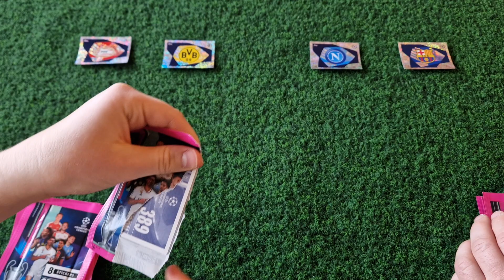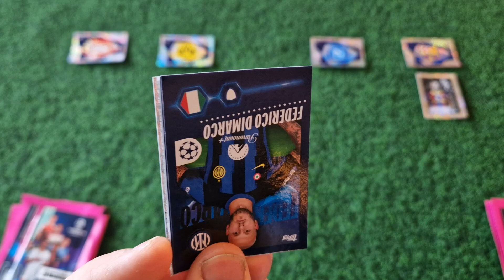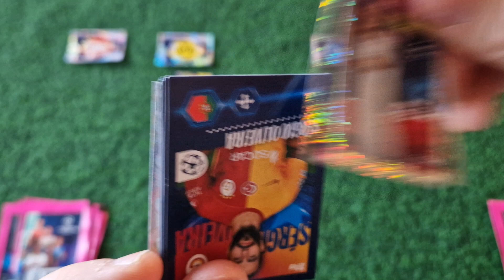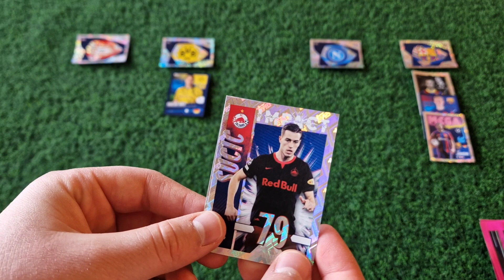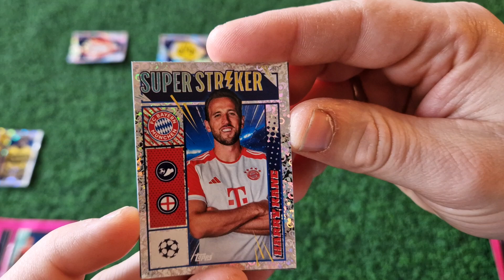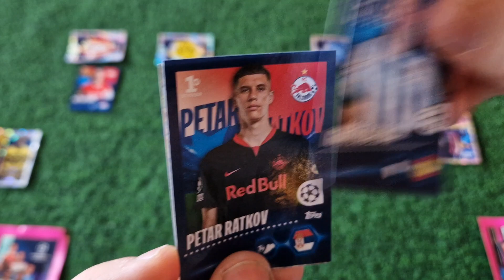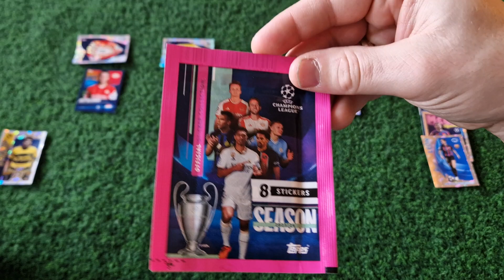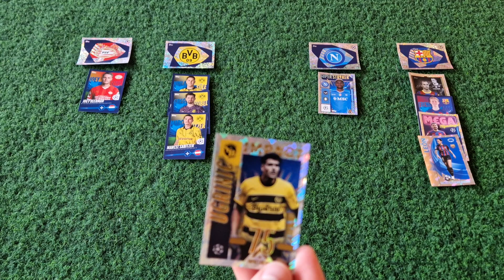Topps Champions league naklejki!1/8 Ligi Mistrzów!!!Psv -BVB,Napoli-Barcelona!